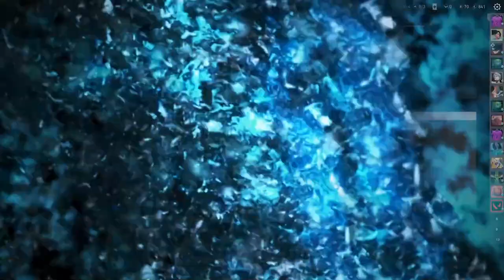SPSCC vs SWOCC VOD